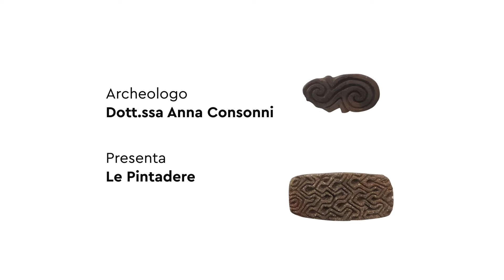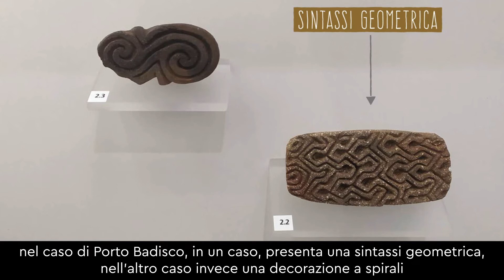Le Pintadere del Museo Archeologico Nazionale di Taranto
La dott.ssa Anna Consonni, funzionario archeologo del museo, ci parla di alcuni tra i reperti più antichi conservati al MArTA: le pintadere risalenti al Neolitico.